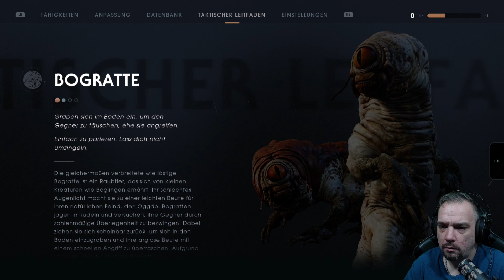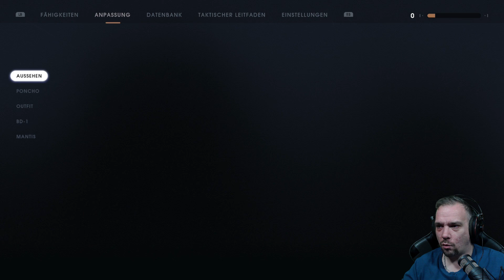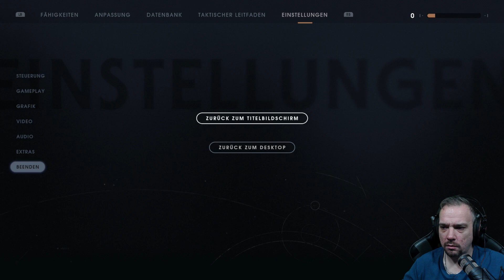Hier wird geperried mit Cal Kestis | !commands !discord | Entlich Äfilät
Chat-Regeln:
1. Seid Nett
2. Kein Spam, keine Beleidigungen etc.
3. Keine Links (Außer Ausnahmen)
4. Keine Eigenwerbung
5. Keine Fragen wie kannst du mich Grüßen oder spiel mal das oder das
6. Bisschen Spaß haben

Livestream Star Wars Jedi: Fallen Order

►Entwickler
Respawn Entertainment
►Publisher
Electronic Arts

►Mein PC
Gehäuse Inter-Tech X-608
RAM Corsair Vengeance RGB Pro 32 GB 3000 MHz (4x8 )
CPU Kühler Corsair H115i RGB Pro
Maus Roccat Kone Aimo
Tastatur Roccat Horde Aimo
Mauspad Roccat Taito XXL